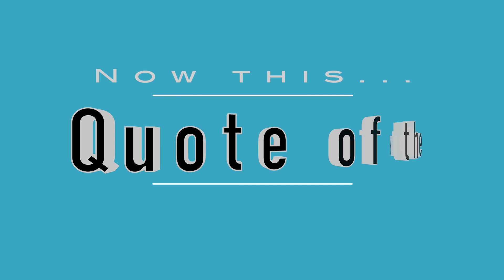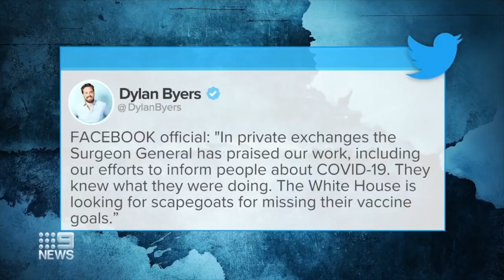2021 07 18 NYC Update Covid 19 Daily Numbers, News & Commentary and Chapo!